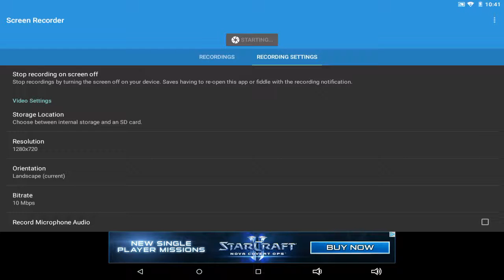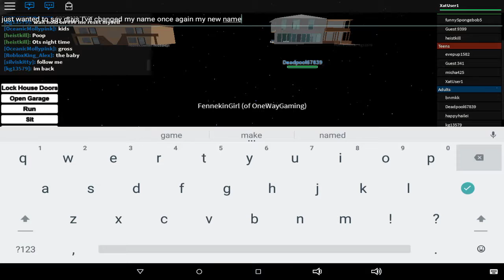Upgrading OneWayGaming again